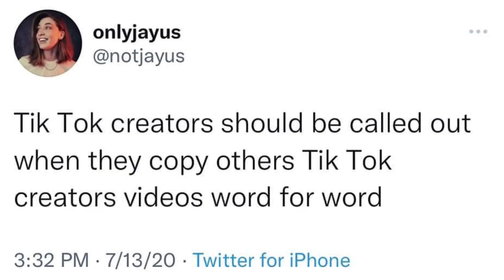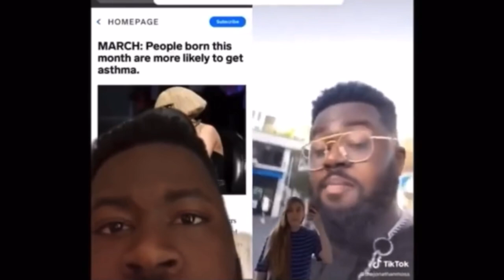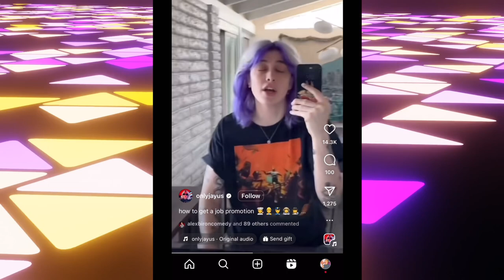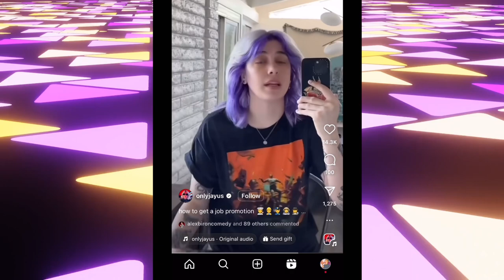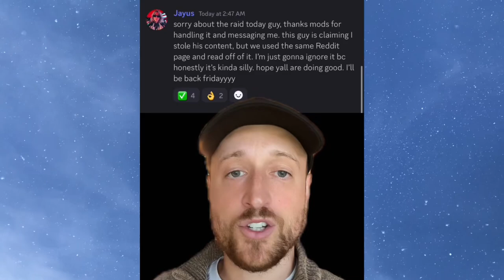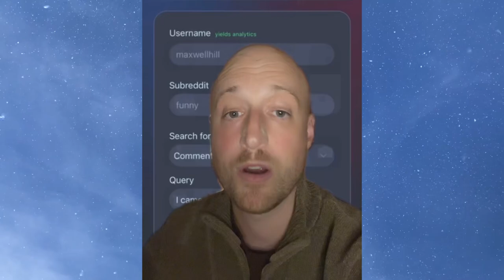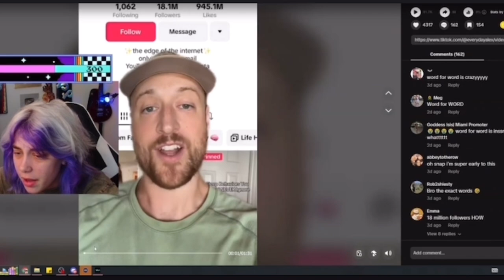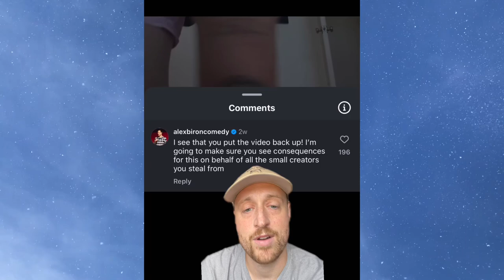OnlyJayus: The Most Hated Content Thief On TikTok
I’m back with another commentary video. This video is about the TikTok and YouTube content creator OnlyJayus. You may remember her from 2020 or from a sunnyv2 or penguinz0 video. In this video I go over her previous controversies dating back to 2020 all the way to her most recent one with the TikToker every day Alex.

Time Stamps:

Intro: 0:00

First controversy: 1:32

OnlyJayus cancelled: 4:52

It gets worse: 8:45

Insane update: 12:20

Final thoughts: 14:32

Follow me on all socials, my low self esteem depends on it.

Camera: iPhone 15 pro max
Microphone: fifine condenser
Tripod: insta 360 flow